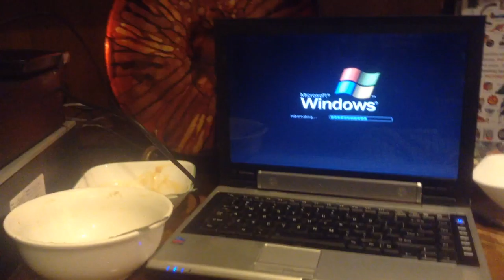jax car wash